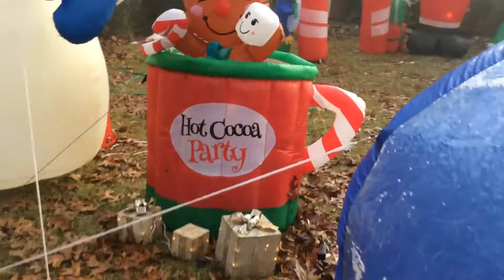Official 2020 Christmas display daytime